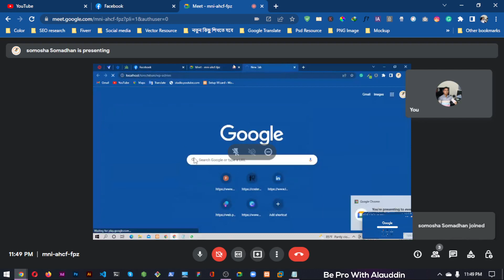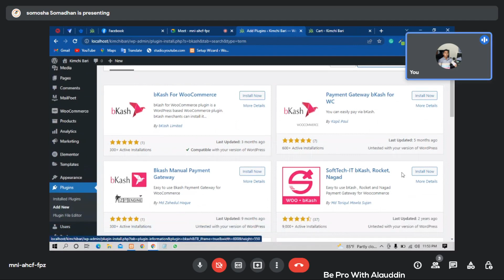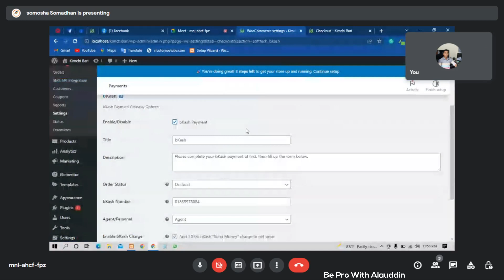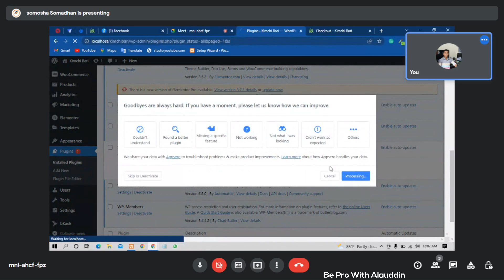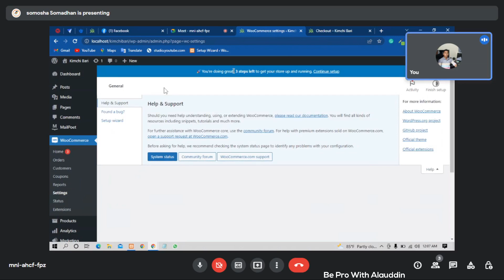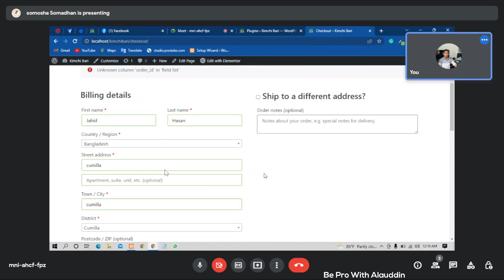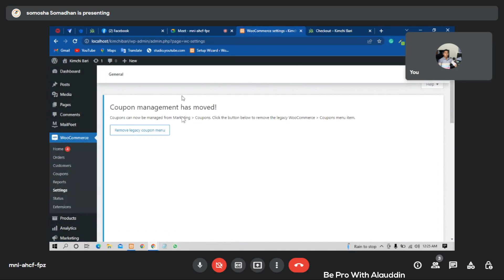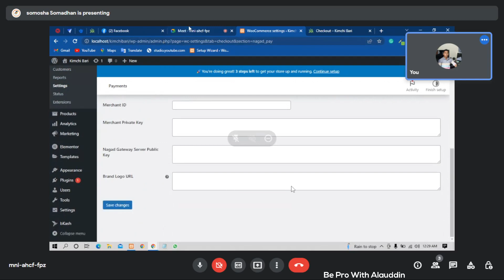Woocommerce Payment Gateway (Bkash,Nagad) Bangla Tutorial | 5th Support